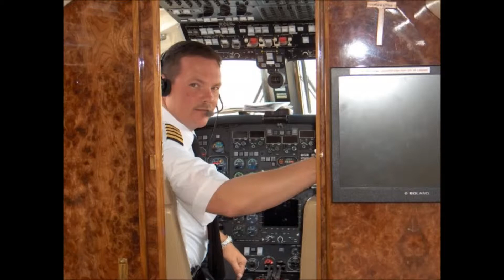Power of Love